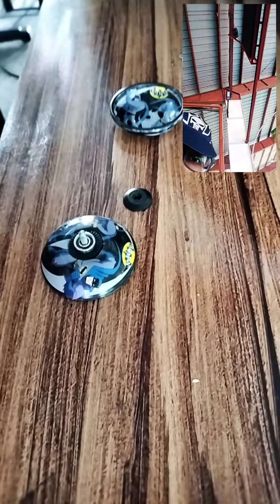Pabalik balik Lang ang usoNag balik ang LatoLato ngayon Yoyo ulit 😁👍